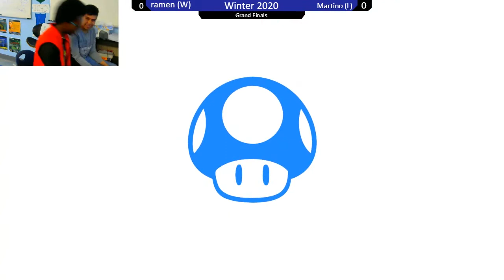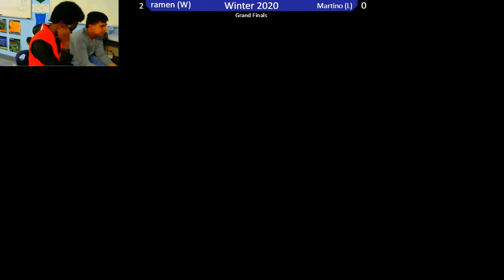HSI Winter Major 2020 Singles Grand Finals - ramen (Mario) Vs Martino (DK)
Played 2/22/20